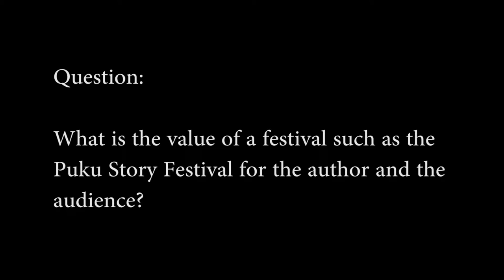PSF 2016: Dr Sindiwe Magona discusses the value of the Puku Story Festival for authors and audiences